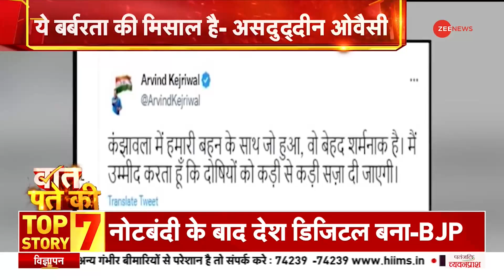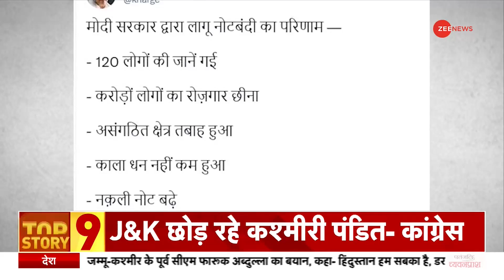Breaking News: दिल्ली में 3 डॉक्टरों की टीम ने किया मृतक लड़की का पोस्टमार्टम | Kanjhawala Case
1 जनवरी को पूरी दिल्ली में कड़ी चौकसी के बीच आरोपी कैसे लड़की को शहर की सड़कों पर घसीटते रहे और किसी ने उन्हें रोका तक नहीं. मिली जानकारी के मुताबिक दिल्ली में 3 डॉक्टरों की टीम ने मृतक लड़की का पोस्टमार्टम किया है.

How the accused kept dragging the girl on the streets of the city on January 1 amid tight vigil all over Delhi and no one even stopped them. According to the information received, the post-mortem of the deceased girl has been done by a team of 3 doctors in Delhi.